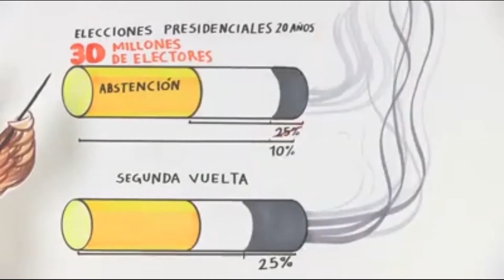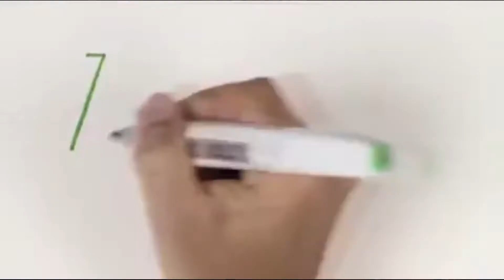Sinergia Informativa. Programa # 421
Tema: Propuestas de Trabajo Legislativo para Lograr la Transformación de la Sociedad Colombiana.

Invitado: Dr. Over Dorado Cardona, Educador, Integrante del Comité Ejecutivo de la Federación Colombiana de Trabajadores de la Educación (FECODE), Expresidente de la Asociación de Institutores de Antioquia (ADIDA), Integrante del Comité Permanente por la Defensa de los Derechos Humanos en Colombia (DDHH-HAG) y Candidato a la Cámara de Representantes por el Partido Alianza Social Independiente.

Programa del día 22 de enero de 2018.

SINERGIA INFORMATIVA ENERO 22 DE 2018

SI ENE 22